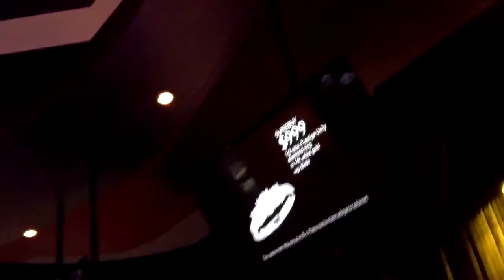GAMERMEX: La Taberna del Gamer - "Las consolas retro"